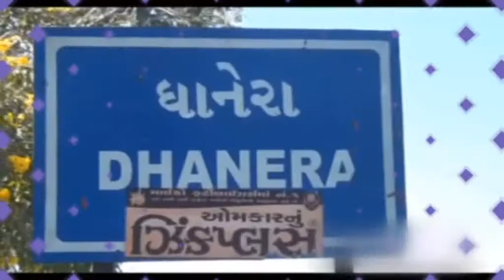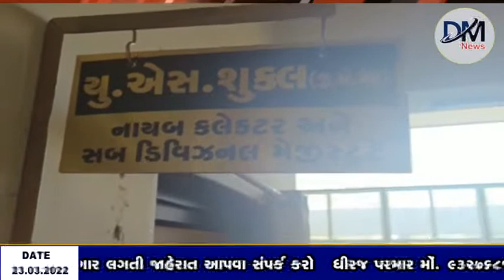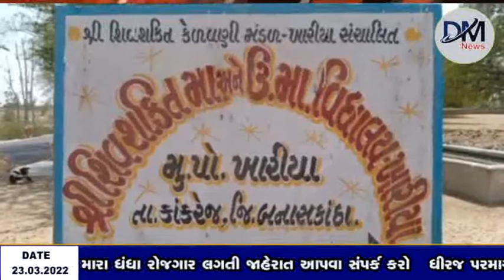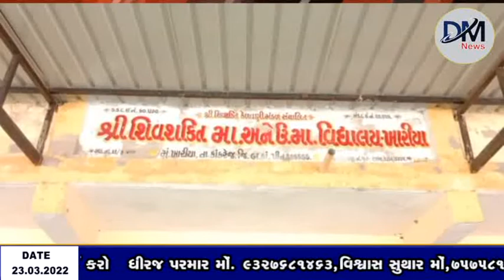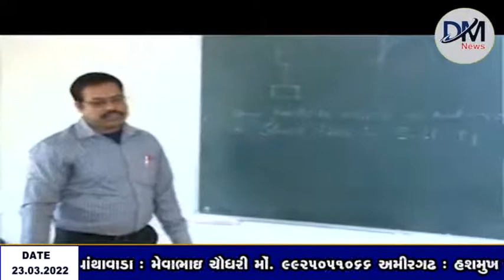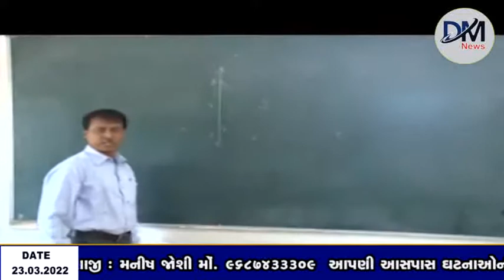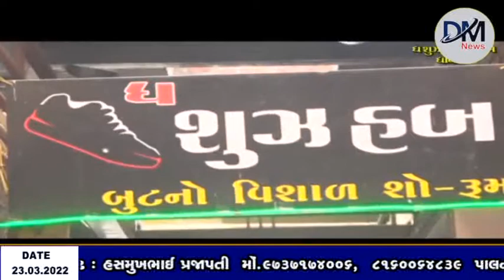23 03 2022 DM NEWS GUJARATI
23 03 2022 DM NEWS GUJARATI